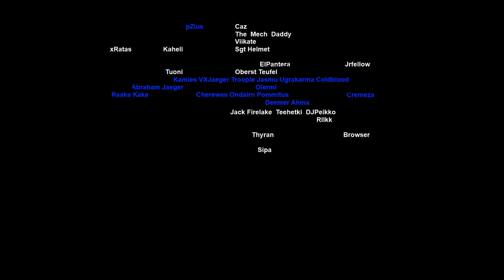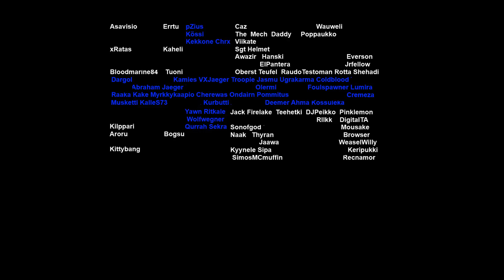ASE and WDMC is recruiting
Aseveljet peliyhteisön MWO-osasto on aloittanut Euroopan valloituksen!

MWO-unit of Aseveljet gaming community has started to recruit European players too.

aseveljet.net for Finnish players
mwo.aseveljet.net for EU-players